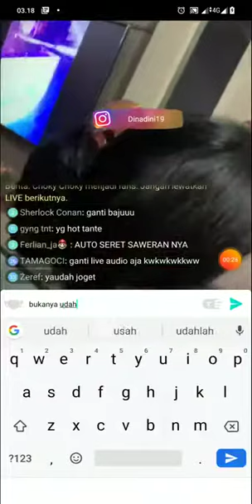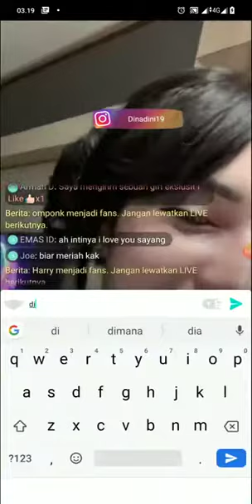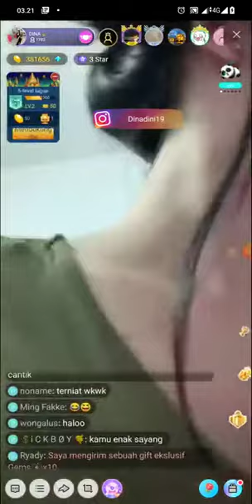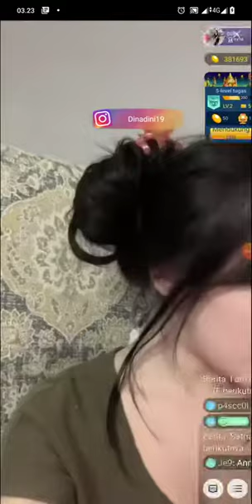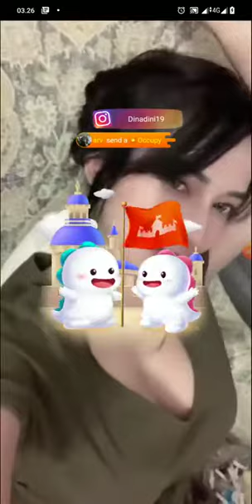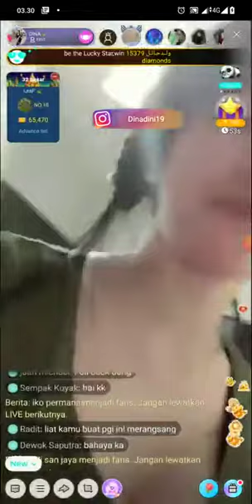Bigo Live | Sexy girls |Cute girls |Part 7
Hello Everyone Thank You For Support Us Please Help Subscriber My Channel For Get New Video From Us Everyday.

▶️យើងខ្ញុំសូមអភ័យទោសទុកជាមុនចំពោះរាល់ការចែករំលែកនូវវីដេអូដែលមិនបានសុំការអនុញ្ញាតិពីម្ចាស់ដើម។
▶️យើងខ្ញុំសូមអភ័យទោសទុកជាមុន ប្រសិនបើការ Post របស់យើងខ្ញុំមានកំហុសឆ្គង សូមComment នៅខាងក្រោមVideo យើងខ្ញុំនឹងកែតម្រូវ ឬលុបVideo នោះចោលវិញ។សូមអរគុណ!